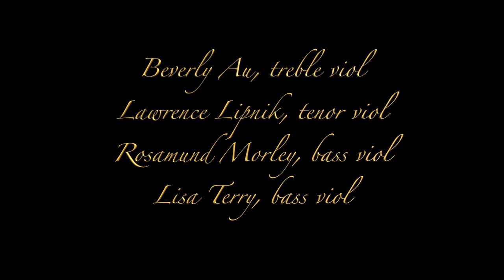William Lawes Consort Set a5 in g. On the Playnsong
Parthenia Viol Consort with guests Joanna Blendulf, treble viol, and David Shuler, organ, performed the complete consort sets for five viols and organ by William Lawes (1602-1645) on Sunday, October 12, 2014 at The Church of Saint Luke in the Fields in Manhattan.
Closeup photos of the Church's stained glass windows by Regan Heiserman.